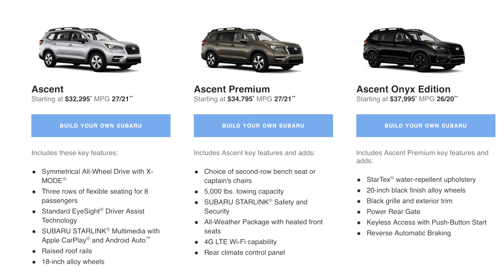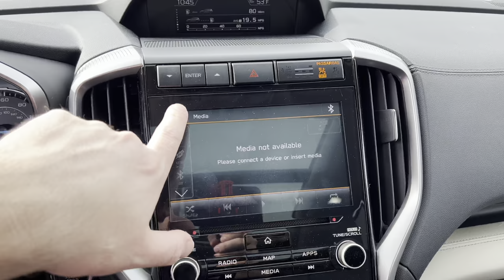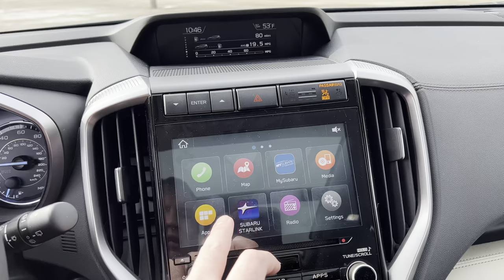2022 Subaru Ascent | Full Tour and Test Drive | is There Enough Trunk Space?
Come i'll look around the 2022 Subaru ascent. We will put the trunk to the test with a full suitcase load demo.

0:00 Start
0:45 Trim levels
1:53 Under the Hood
2:24 MPGs and Filling up
3:08 Inside the Front
4:13 Infotainment screens
7:01 Middle row with car seats
7:56 Second row heating controls
9:10 Built in window shades
9:59 Moving on to the trunk
10:21 Third row down
11:13 raising the third row
11:49 Filling the trunk with third row up
13:57 Filling trunk with third row down
14:25 Roof rack
14:41 Start of test drive
17:23 acceleration test
18:30 Road noise
19:30 Goodbye